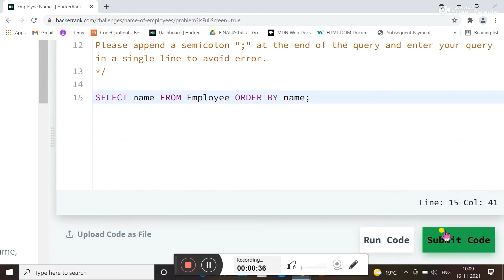Employee Names || HACKERRAK SOLUTION || SQL || ORACLE || FOR BEGINNERS